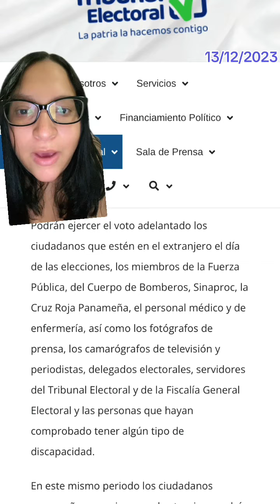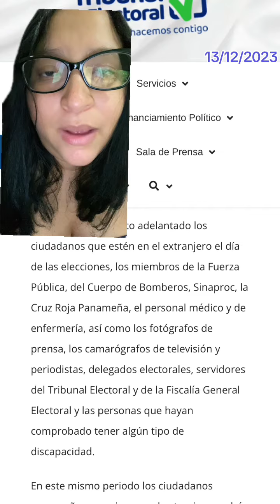Cómo votar adelantado en las elecciones Panama 2024 y tutorial de como registrarte!